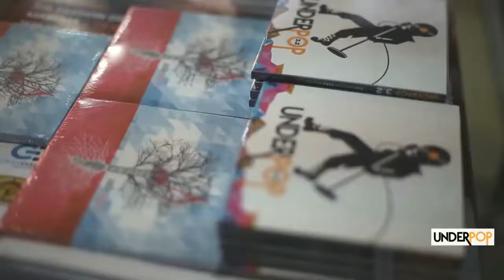Madriguera @ Activación Cultural RealPlaza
Madriguera

▓ Activación Cultural MML - RealPlaza ▓
Organizado por LimaLeeMML, Real Plaza, UnderPop, Municipalidad de Lima
Miércoles 12 Abril 2017
RealPlaza Centro Cívico
Av. Garcilaso de la Vega Nº 1337 - Lima

R0ckPeruan0yPunt0